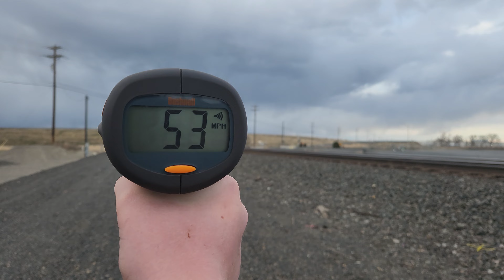Super Fast Z-Train at Two Different Spots (Lakeside Subdivision and Fallbridge Subdivision)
This Was Shot 3-13-2

I got to Watch it do a Crew Change at Pasco Yard and then Chased it out to the Siding East Cushman just South of Finely WA

All of the videos on this channel are the property of RailFan509™ and use of these without written consent from RailFan509™ is strictly prohibited